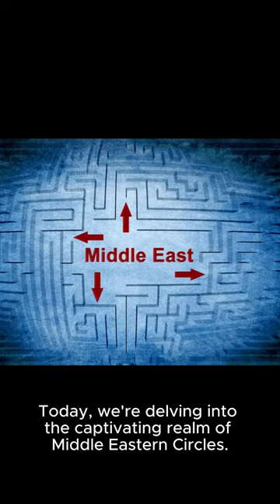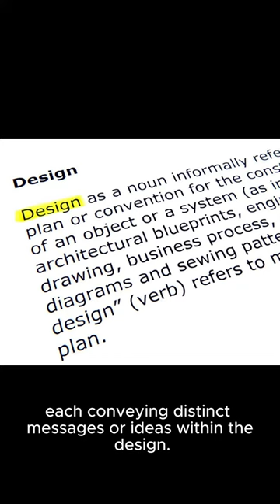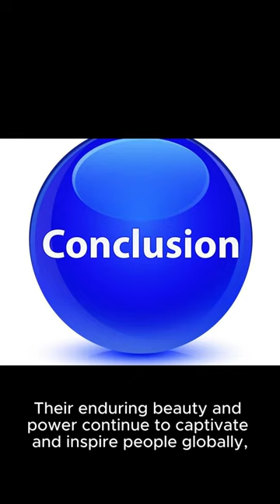Enigmatic 10 things about the Middle Eastern Circles: Unveiling Symbolism & Cultural Significance .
Embark on a journey of discovery with the Deca Decrees as we unveil "10 Insights into the Enigmatic World of Middle Eastern Circles." 🌐✨ In this captivating video, we delve into the rich history, symbolism, and cultural significance of Middle Eastern Circles, exploring their origins in ancient civilizations and their timeless presence in modern art and design.

🔍 Join us as we break down the intricacies of Middle Eastern Circles, examining their diverse geometric variations and how they convey specific messages in various designs. From pottery and textiles to architecture and fashion, these circles add a touch of elegance and sophistication to every creation.

🌍 Discover the profound cultural importance of Middle Eastern Circles in religions such as Christianity, Islam, and Judaism, representing essential elements like the circle of life and the universe. Learn about their popularity among designers and artists for centuries, appreciated for their versatility and ability to enhance beauty and charm in any project.

🎨 This video is your comprehensive guide to Middle Eastern Circles, offering insights that will deepen your appreciation for their enduring beauty and cultural significance. Don't miss out—hit play, explore the mystery, and be captivated by the enchanting world of Middle Eastern Circles!